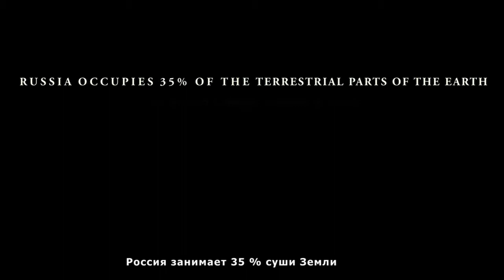Gravity - Гравитация (2014)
Parody on Gravity (2013)

STARRING POLINA ZVEREVA RUSLAN KITAYGORODCEV
key driver PAVEL ZHELEZNOV
voises IRINA KUNILOVA JEFFREY CIONE LeCLAIRE CHRIS HUNTLEY
visual effects supervisor ANTON ANDRONOV
make up by VALENTINA USACHEVA
director of photography STAS LOSEV
sound supervisor ILYA PEVCOV KOSTYA GAICHUK
costume design MARINA ODNOSHEVINA CASTING BY VLADISLAV BORISENKO
written directed produced by IRINA KOLOTOVA IGNAT KUNILOV